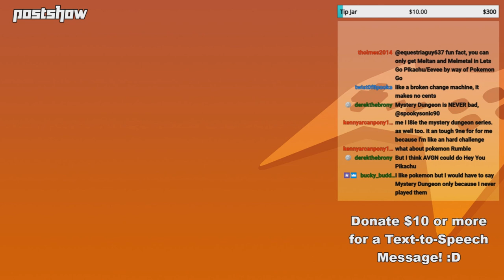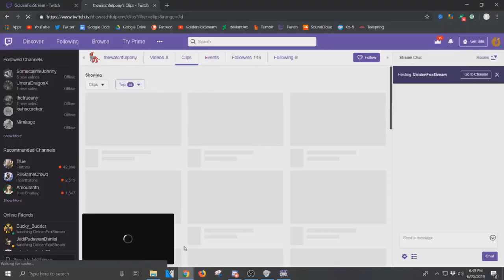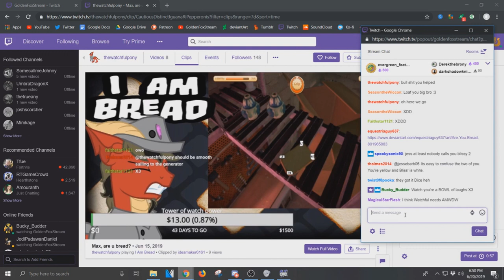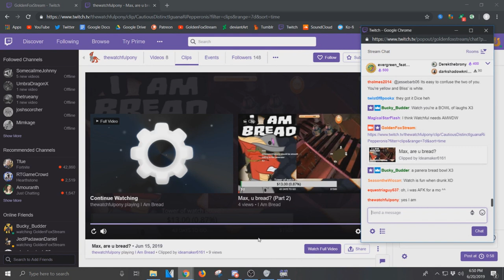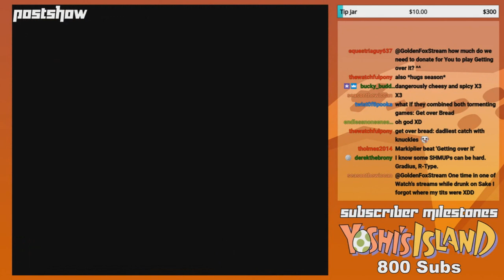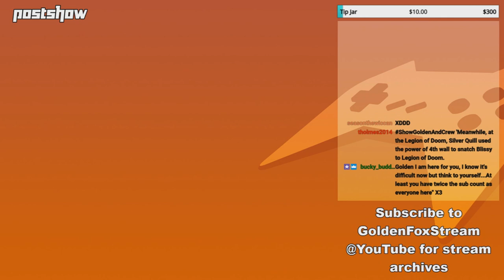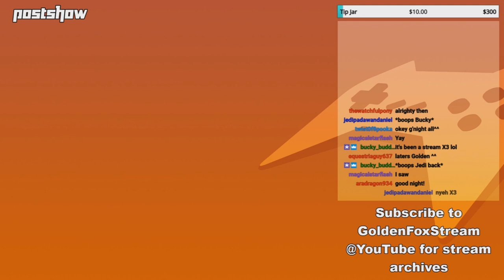GoldenFox Plays - Postshow 6/20/19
I never had such a crack up in a postshow before...